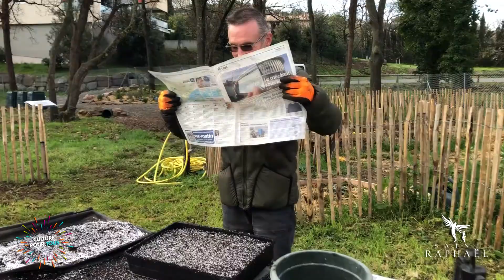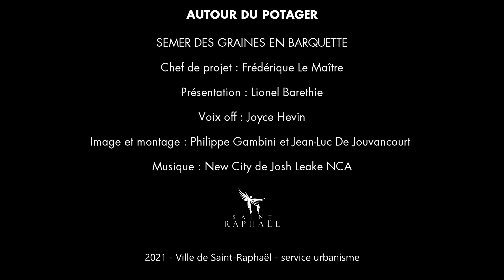[Culture pour tous] Autour du potager : semer des graines en barquette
Inaugurés en septembre, les jardins partagés du Peyron ont déjà vu leurs premières jeunes pousses apparaître. Ce mois-ci les animateurs des jardins collectifs vous proposent un atelier virtuel « les semis en barquette ».